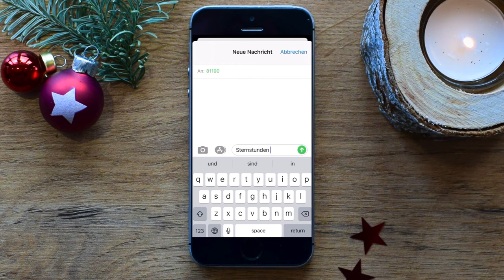HachingTV - Sternstunden Tag beim